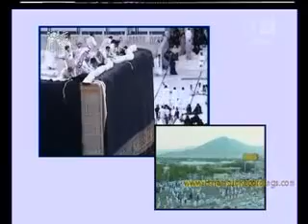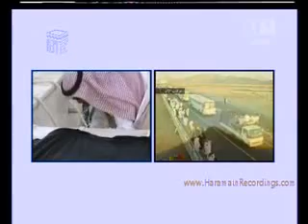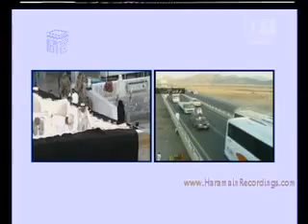الكسوة الكعبة الجديدة Changing of Kiswa Hajj 2011